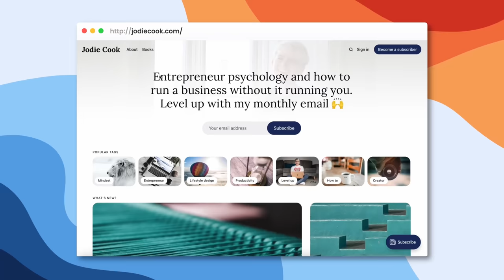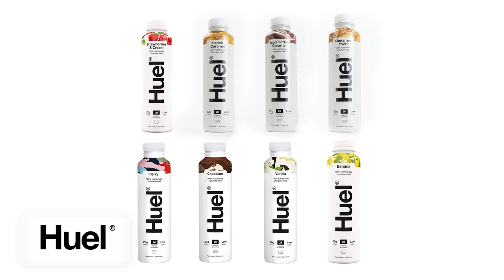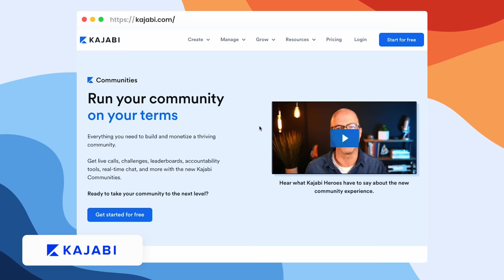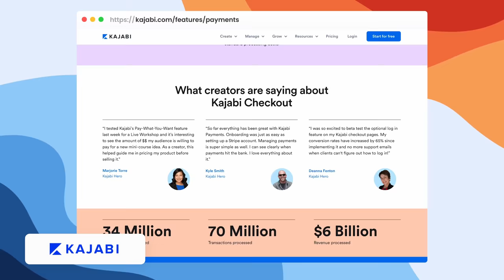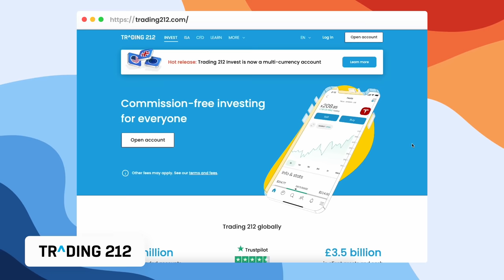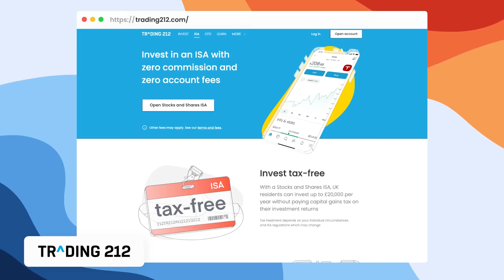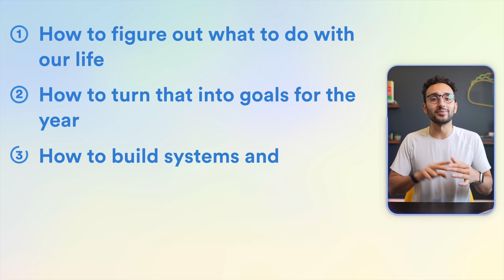Stop Wasting Your Life: A Guide To Unlocking Your Full Potential I Entrepreneur Jodie Cook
and with your first order you’ll get a free t-shirt and shaker.

to get FREE access to the keynote.

Jodie Cook has built an incredible empire - she's an award-winning entrepreneur and author, as well as being a champion powerlifter. In this episode of Deep Dive, we chat about some of the tools and systems you can use to unlock your true potential. Whether it's starting your own business, freeing up your mind for more creativity, or just getting the most out of everyday, Jodie's insights and actionable tips are going to help reach towards your biggest dreams and ambitions. This episode gave me so much to think about and reflect on, and I hope you enjoy too!

00:00 Intro
6:20 Jodie's backstory
9:25 The education conveyor-belt
11:57 Can anyone be an entrepreneur?
17:23 Making the most of set-backs
21:59 Starting a social media marketing agency
26:24 Jodie's software company
29:47 What is a lifestyle business?
35:48 If you won the lottery, would your life change?
43:18 The personal success system
54:03 Keeping in touch with people
59:06 The Ten-Year Career
1:05:14 Is more always better?
1:12:00 Motivation
1:16:32 Effortless creativity
1:20:50 Managing your schedule
1:28:05 Obsession vs. hobby
1:30:58 Having productive relationships
1:37:01 What makes a top team member
1:46:03 Relationship rituals

📚 RESOURCES MENTIONED
Ten Year Career by Jodie Cook
Principles by Ray Dalio